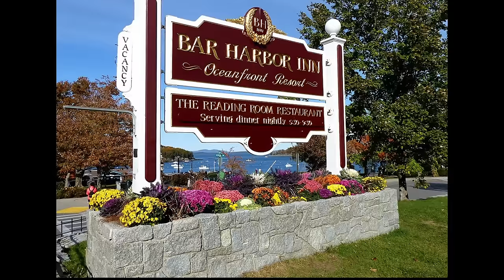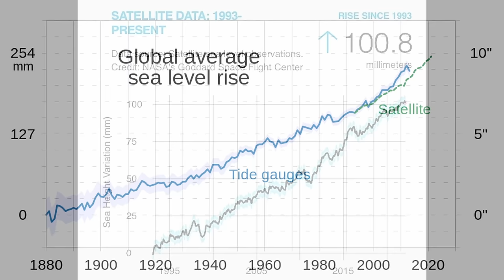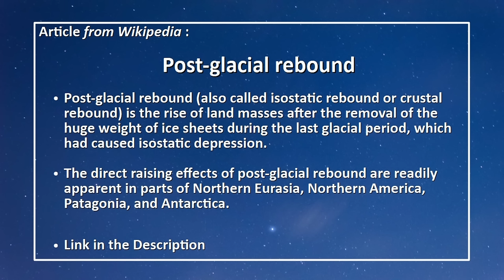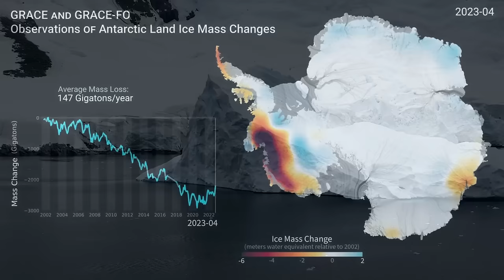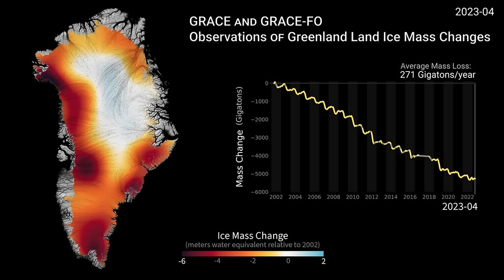Coastal Flooding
Join our regular panel in a comprehensive examination of the escalating risks associated with coastal flooding and sea level rise and the complex interconnected factors driving them.

This video was recorded on January 30th, 2024, and published on February 18th, 2024, and represents the opinions of the discussion participants.

Throughout the dialogue, the panelists provide a comprehensive examination of the escalating risks associated with coastal flooding and sea level rise. They highlight the disparities in vulnerability between developed and developing regions, emphasizing the urgent need for collective action to address the impacts of climate-induced flooding on coastal communities worldwide. The discussion underscores the complex scientific factors driving sea level rise, including thermal expansion, ice sheet melting, and changes in ocean currents, highlighting the interconnected nature of these phenomena and their global implications.

Paul and Peter emphasize the non-uniform nature of sea level rise, noting regional variations and localized effects such as coastal erosion and permafrost degradation. They stress the importance of considering the accelerating pace of global warming in assessing the vulnerability of ice sheets like Greenland and the potential for rapid sea level rise in the coming years. The panelists urge policymakers to prioritize proactive measures to mitigate the impacts of sea level rise, emphasizing the need for realistic planning based on projected temperature increases, rather than aspirational targets like 1.5 degrees Celsius.

Regina underscores the importance of public awareness and education in addressing the climate emergency, urging viewers to share information and engage in conversations about the escalating risks posed by sea level rise. She emphasizes the role of individual action in raising awareness and driving collective efforts to address the challenges of climate change. The dialogue concludes with a call to action for viewers to advocate for proactive measures and to spread awareness of the urgent need for action in addressing the climate emergency, setting the stage for continued engagement and dialogue in future forums.

Links:
- Climate Central – Coastal Risk Screening Tool

- Ranking of the World's Cities Most Exposed to Coastal Flooding

- New York is sinking due to weight of its skyscrapers, new research says

Heidi Brault - Video production and website assistant, Organizer and convener, Metadata technician, COP29 team lead for the Climate Emergency Forum and Facing Future;  BA (Psychology); Climate Reality Leader

Attributions:
 - Title: Through the City II
 - Author: Crowander
 - Source: Free Music Archive